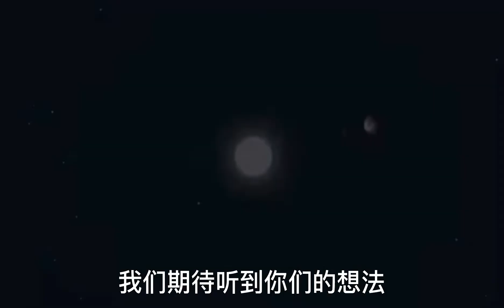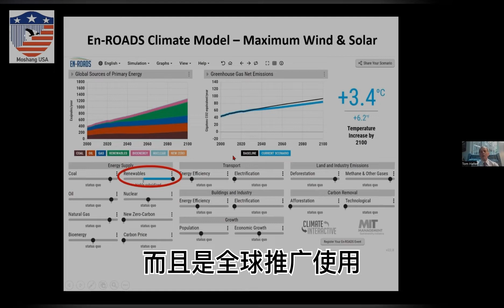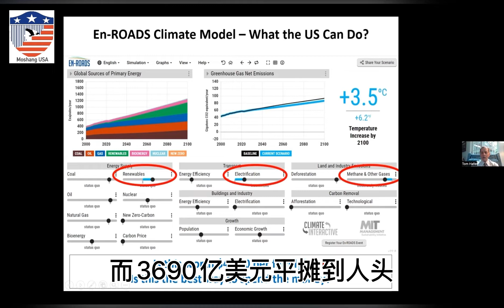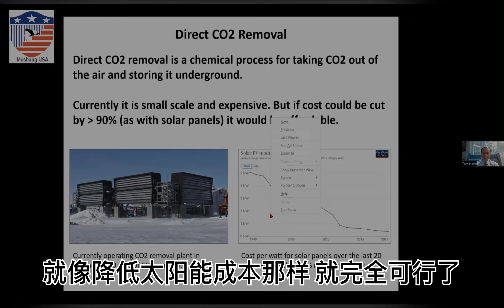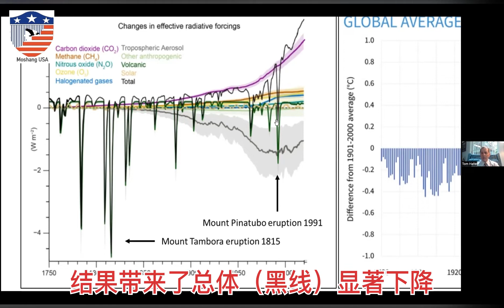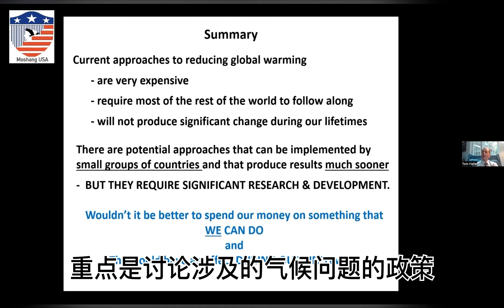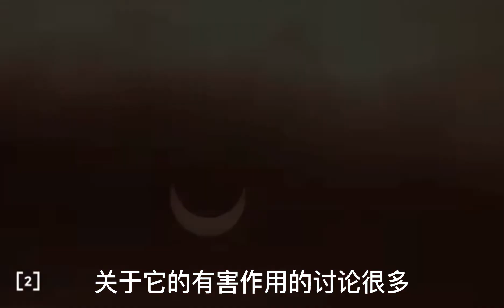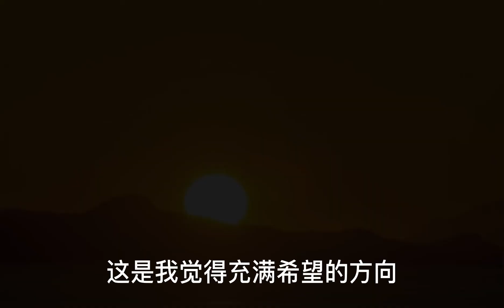字幕Addressing Global Warming - Is There a Better Way?两百年前人类失去夏天，DC在独立日下雪；MIT气候模型暴露新能源大缺陷；埋碳、气候工程或将是希望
"Moshang(陌上)" comes from an ancient Chinese poem, which means "down to earth". It is an English/Chinese bilingual channel.

1:50 MIT模型预测通胀法案80年仅能降0.1度  En-ROADS model showed only 0.1 degree reduction in 2100 by IRA
5:50 更好的治理气候问题的途径  If we lead, will the world follow?
7:55 埋碳技术. Direct CO2 removal
9:20 气候工程  Climate Engineering
11:35 两百年前，人类失去夏天，DC在独立日下雪  A year without summer
13:40 Q&A 问答部分

被命名为消减通胀的(Inflation Reduction Act, IRA)法案，在可再生能源方向上将大手笔投资3690亿美元，包括对太阳能、风能和电动车等多项政策性大力度的税务补贴。但是MIT等实力机构联合研发的一款强大的气候模型EN-ROADS却显示，该平摊到每个美国人超1000美元的投资，即使用最理想化的条件预测，也只能在2100年实现全球降温0.2摄氏度。而且对世界各国协作要求高，与现实宣传的对抗气候变暖有海市蜃楼的差距。

那么是否有对国与国之间多边合作要求低，同时更奏效的气候应对措施？本视频第二部分科普了二氧化碳掩埋和气候工程两大技术。问答部分还对新一代核能技术做了远景展望。

气候问题实则已经与能源政策深度绑定，成为影响国家安全和实力的重要话题。而错误的政策决定不仅伤害中产阶级的利益，也无法解决真正的危机。本视频在尊重科学事实的基础上，提供详尽有说服力的数据和科普资料，希望感兴趣该话题的朋友能从中真正受益。增强公众对气候科学的基本了解，才能让我们选择支持合适的政策，而不误入歧途。

本期主讲是美国设计拦截导弹、无人机系统的专家，毕业于MIT的汤姆·翰佛(Tom Hafer)先生。此前Hafer先生做过一期对En-ROADS模型的科普：
下文是翰佛先生写的对应的该话题的科普文章：